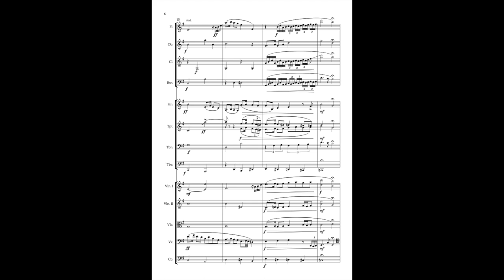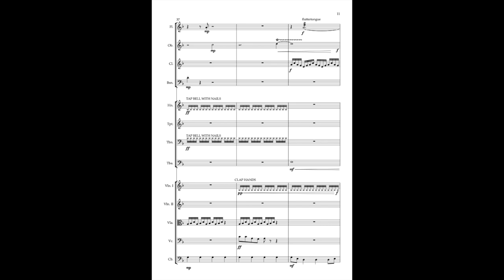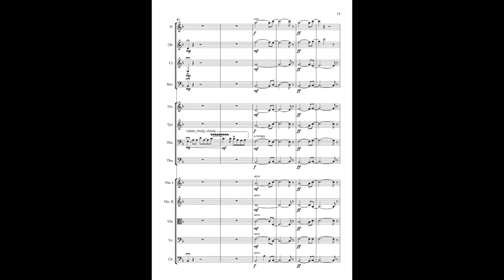Grizedale Forest - Orchestral Commission